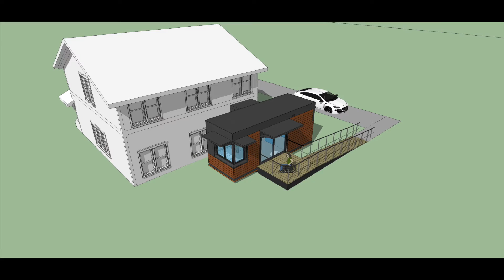Wheel Pad Animation 2016